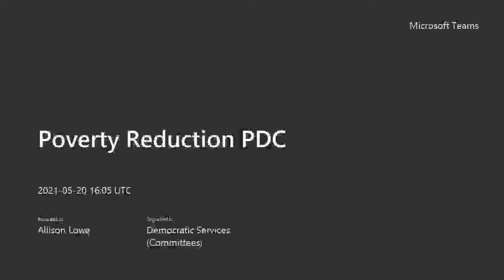Swansea Council - Poverty Reduction Policy Development Committee